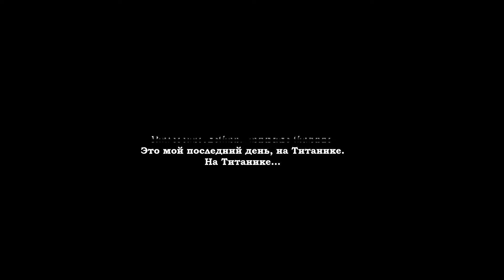Russian language through music - basic vocabulary - how to say DAY in Russian language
The best way to memorize foreign words. Learn Russian words through music with P.S.Russian - DAY  in Russian
This clip will help you to remember  word DAY  in Russian better, because you will build word association with this clip.